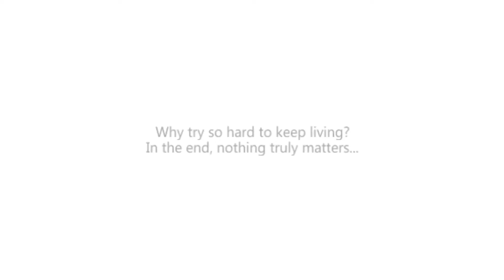DISSIDIA FINAL FANTASY ,, SQUALL LEONHART WALKTHROUGH ,, PART 08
[PSP 1080p 60FPS] DISSIDIA FINAL FANTASY - SQUALL LEONHART - WALKTHROUGH [part 8]